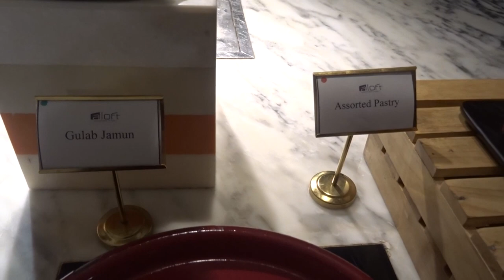Dinner at Aloft Kathmandu Thamel Hotel